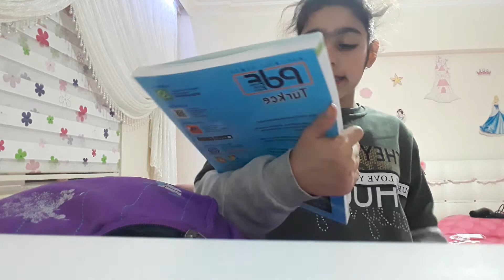Okul için çantamı hazirlıyorummm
Arkadaşlar yarın  benim okulum var o yüzden çanta mı hazırlıyorum videosu çektim .

 ÇOK  HEYECANLIYIMMM

Yarın okula gidiyorum adlı video gelicek arkadaşlar. O videoyu izlemeyi unutmayın arkadaşlar.

 Görüşmek üzere